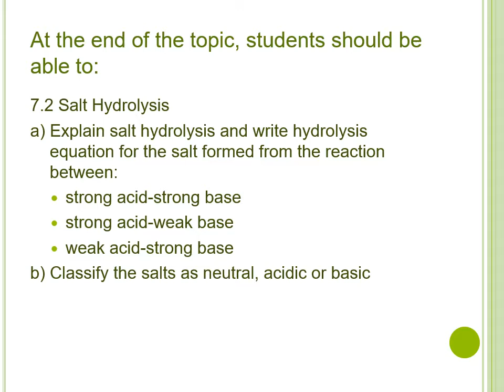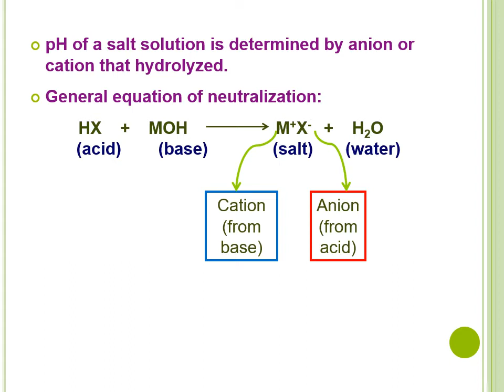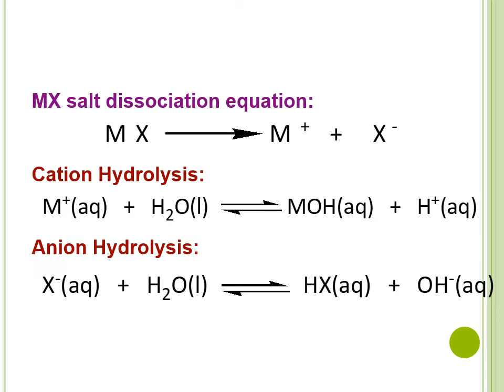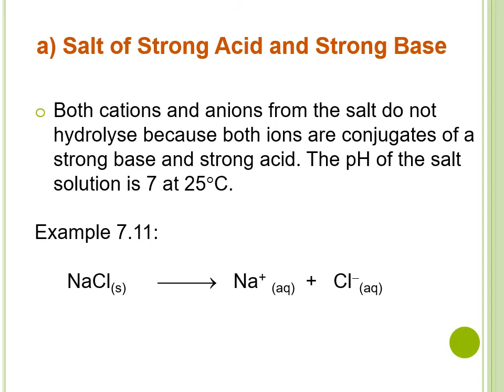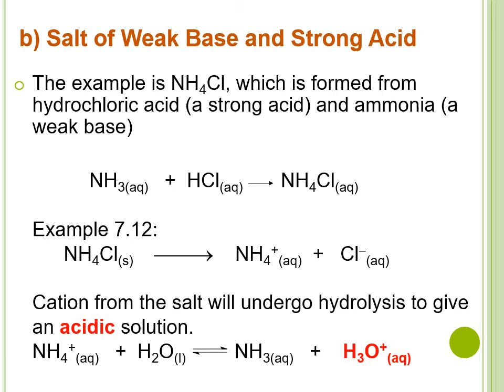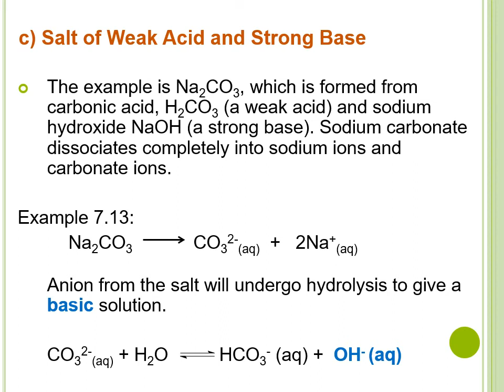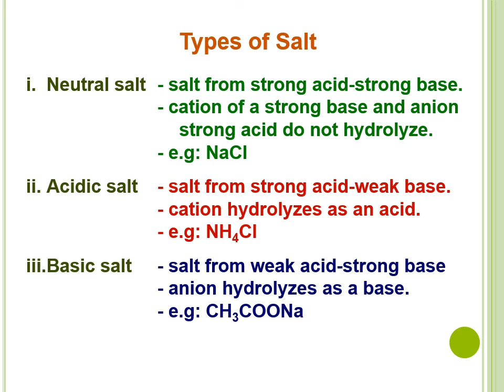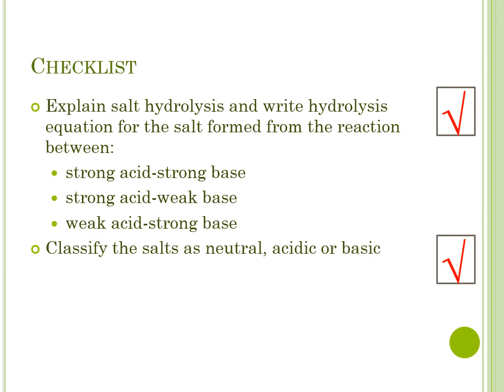Lesson 38 of Chapter 7 Ionic Equilibria. General Chemistry TST0914. Pusat Tamhidi, USIM.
Salt Hydrolysis